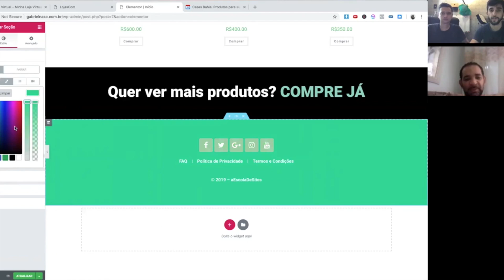Dica para Definir a Cor de Fundo de uma Seção - DICAS RÁPIDAS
AMAZON BRASIL

Equipamentos que usamos:

 CAMERA
Canon T6i
Sony a6500

*Comprando por esses links você ajuda o Canal a continuar produzindo esse conteúdo top pra vocês! :D